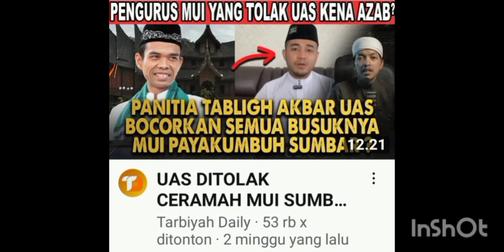Kasihan. .MUI Sumbar DiRujak Tim UAS Yg Taklid Buta Dalam Susana Politik Pilkada